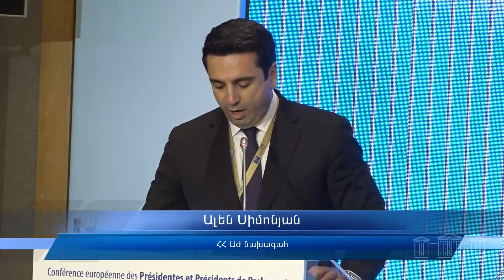Ալեն Սիմոնյանի ելույթը Աթենքում ԵԽԽՎ խորհրդարանների նախագահների համաժողովում